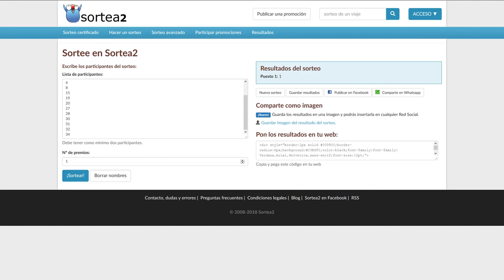Bazkideen hileroko 15. zozketa